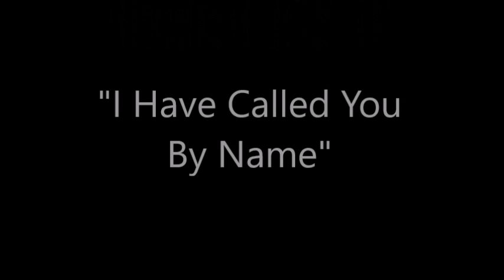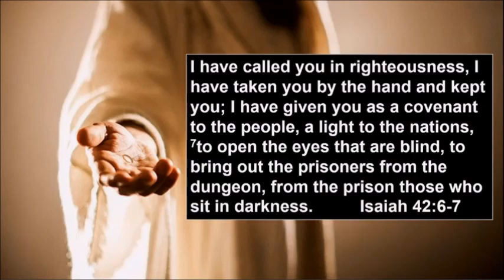Sermon January 8, 2023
I Have Called You By Name